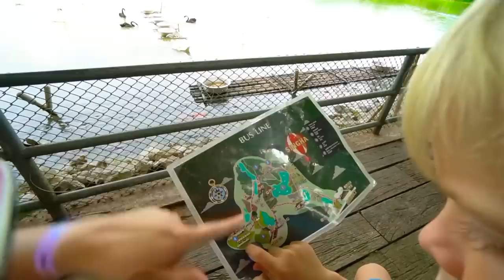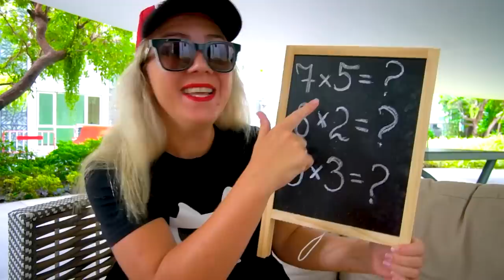Siren Head Equipo Unido | Cabeza de Sirena en la vida real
Siren Head Equipo Unido | Cabeza de Sirena en la vida real ¡Esta historia sucedió que la cabeza de sirena corrió detrás de nosotros y quería agarrarnos! Mamá y yo queríamos atraerlo a una trampa: qué pasó después, mira el video hasta el final